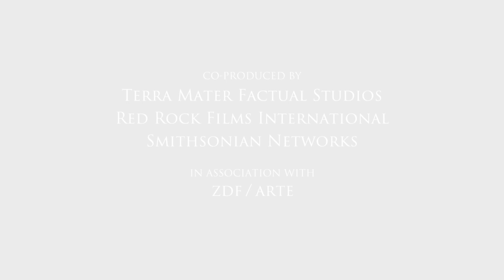Wolverine – One Tough Mother | Terra Mater Studios (Official Trailer)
This journey is hard-wired into her DNA, rearing her young to independence through the harshest  winter conditions. If she fails, it’s a bitter pill to swallow; climate change and  habitat loss are threatening her very existence and every kit counts.
If she succeeds, it  will stand testament to the true grit which makes up every ounce of her being. She’s uniquely equipped to face all the challenges the harsh wilderness throws at her, but will her arsenal of superpowers be enough?
Probably – for she is Wolverine!

📽️ Facts:
Status                                   available
Duration                               1 x 50 min.,
Format                                 4K, 5.1 + Stereo
Written by                            Kira Ivanoff
Directed by                          Alexander Sletten
Executive producers         Sabine Holzer, Martin Mészáros
Produced by Red Rock Films International for Smithsonian Channel and Terra Mater Factual Studios in association with ZDF / ARTE, NHK and NRK